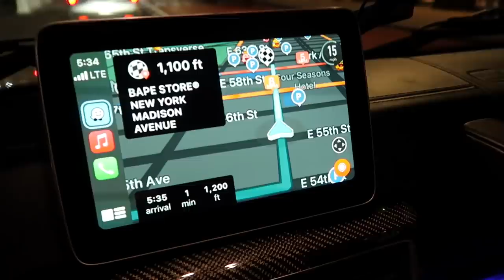Shopping Spree at the *NEWEST* Bape Store in NYC! ($1500) - BEST EXPERIENCE!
Today in this vlog I went to the brand new Bape store in New York City on Madison avenue! I went with my girlfriend and we went on an insane Bape shopping spree, spending a little under $1500! This was a super fun day and we copped a lot of dope pieces like tee shirts, collab hoodies, and longsleeves. Along with some other small Bape accessories and keychain, adding to my overall Bape Collection! This was one of my favorite stores in new york city to visit.